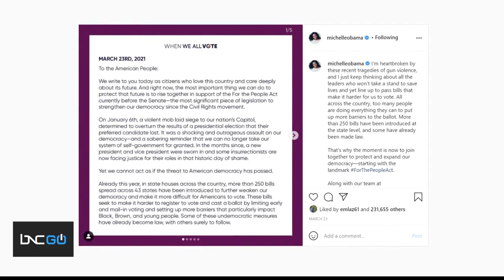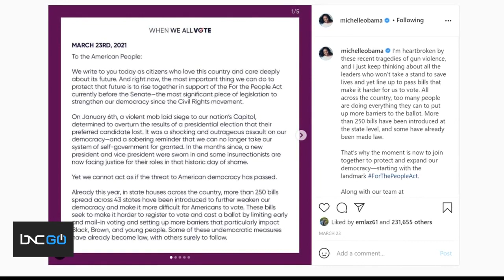Yodit Tewolde talks voting rights restrictions w/ Exec. Director of “When We All Vote”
Yodit Tewolde sits down with Stephanie L. Young, the executive director of “When We All Vote,” on the rise of voter suppression bills all across the country, most recently Florida, which passed new voting rights restrictions.
Young says that this is a nationwide problem and that it’s important for people to pay attention to what’s happening.
“Our goal is first educating, mobilizing, organizing and activating people to go out there to take action,” Young says. “Folks are counting on you to stay home. They’re counting on you to look away and to feel defeated.”
She asks for people to advocate for voting rights by calling their senators.